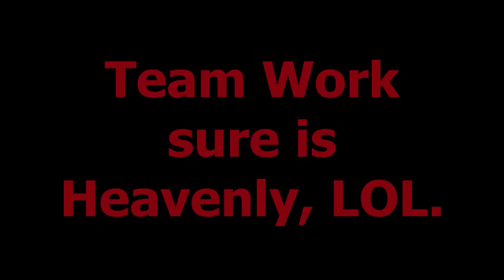Father Anderson Playing COD Modern Warfare 2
In his off time Father Anderson enjoys playing Call Of Duty: Modern Warfare 2 on his PS3. He specializes in the use of Tactical Knives and Throwing Knives... LOL.
PARODY OF: Hellsing
SONG: "Laying The Demon To Rest" by Theocratcy.
GAME: Call Of Duty Modern Warefare 2
SYSTEM: PS3